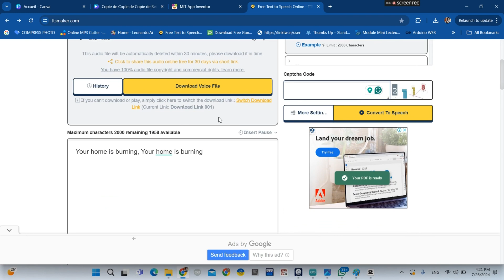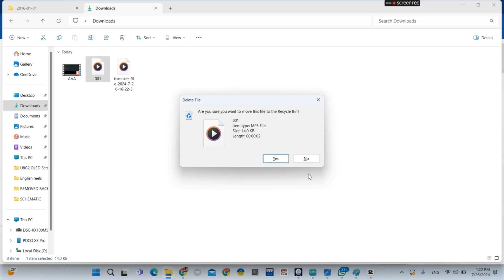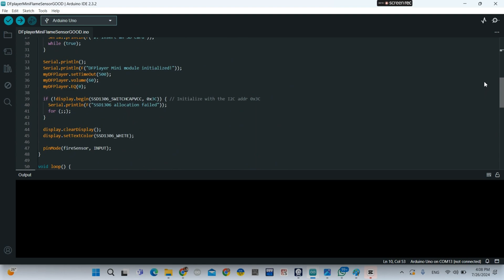Arduino Fire Detector: The Life-Saving System You Can’t Afford to Ignore!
Fire Detector System with Audio Alert | Arduino, DFPlayer Mini & OLED Display

Check out @TMEEducation
In this project, I’ll guide you through building a fire detection system using Arduino, DFPlayer Mini MP3 player, and an OLED display. When fire is detected, an audio alert is played to warn of danger, and the OLED displays the warning message. This project is ideal for those looking to create simple and effective safety systems with audio feedback.

🔴 Parts Used:

Arduino
Flame Sensor
DFPlayer Mini MP3 Player
OLED Display
Speaker
Jumper Wires
1Kohm resistor
Breadboard

🔴 Tutorial Overview:
00:00 - Introduction
00:10 - Circuit Setup
05:45 -Creating an MP3 file
07:00- Arduino Code Explanation
07:18- Testing the Fire Detection System